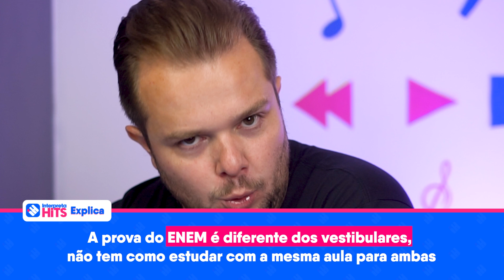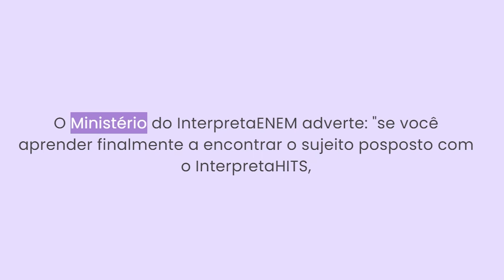InterpretaHITS - Sujeito Posposto e Figuras de Linguagem | Sandy & Junior - As Quatro Estações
Essa análise vai ajudar a exterminar de uma vez por todas a categoria de análise sintática que mais faz alunos errarem questões desse assunto em vestibulares: o sujeito posposto! Além disso, ainda vamos estudar figuras de linguagem e o principal: COMO elas podem ser abordadas em uma prova no estilo ENEM! Solta o play e vamos lá!